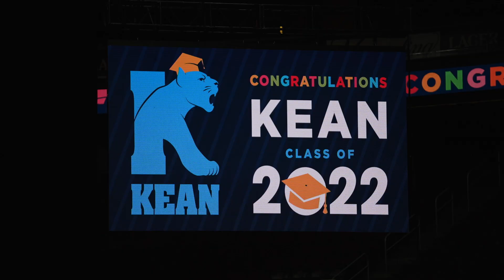Kean Undergraduate Commencement Highlights | 2022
Family and friends packed the Prudential Center for Kean University’s undergraduate commencement featuring Deaf actor Lauren Ridloff, best known for her work on The Walking Dead and The Eternals, as keynote speaker. Check out highlights from the ceremony.

This video features:

Lamont O. Repollet, Ed.D.
President, Kean University

Lauren Ridloff
2022 Commencement Speaker

Isabel Rose Marie Desanno ’22
Valedictorian